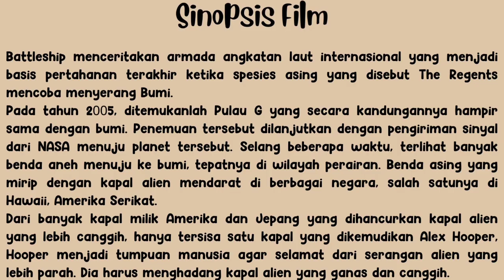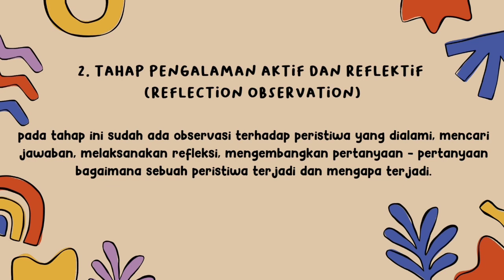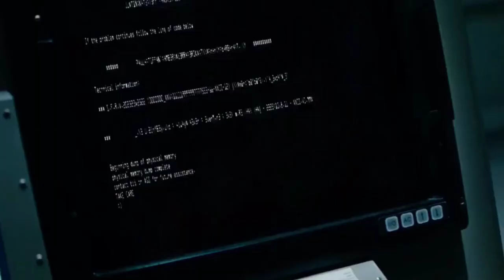ANALISIS FILM TEORI DAVID KOLB - Kelompok 12